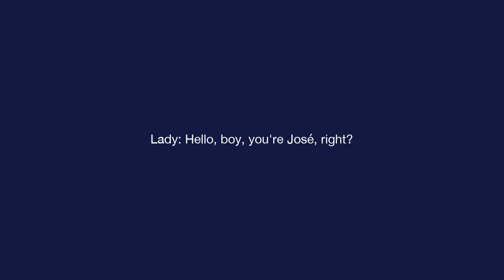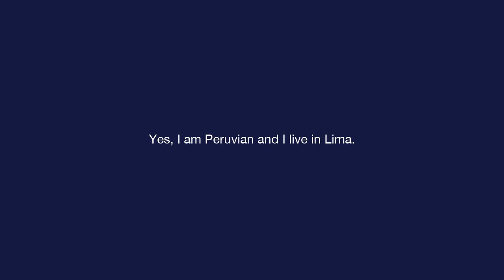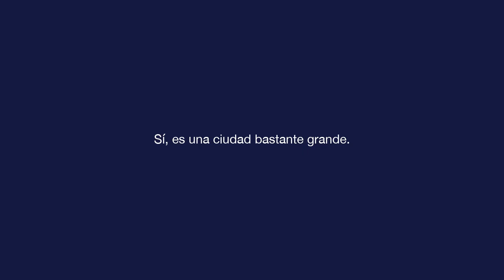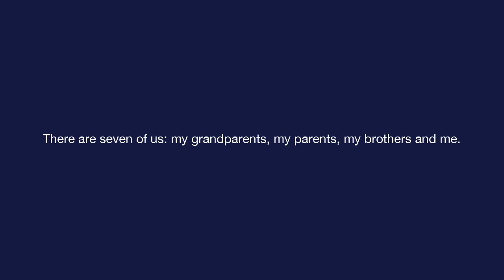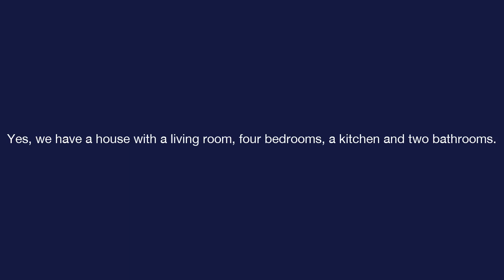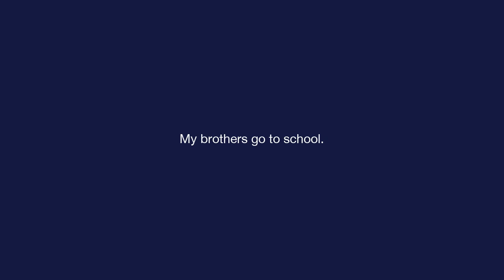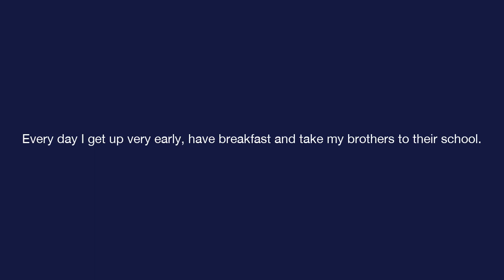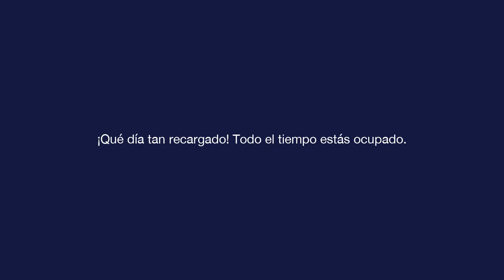Basic Spanish - Lesson 6 - ¿Cuántos son en tu familia?